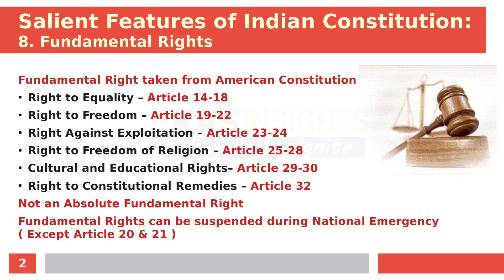Fundamental Rights Salient Features of Indian Constitution KAS LDC Class ഇന്ത്യന്‍ ഭരണഘടന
Salient Features of Indian Constitution KAS LDC Class ഭരണഘടന
Kerala Administrative Service (KAS) Online Class Fundamental Rights Salient Features of Indian Constitution KAS LDC Class ഇന്ത്യന്‍ ഭരണഘടന

Study Notes -

Previous Class -
Next Class -